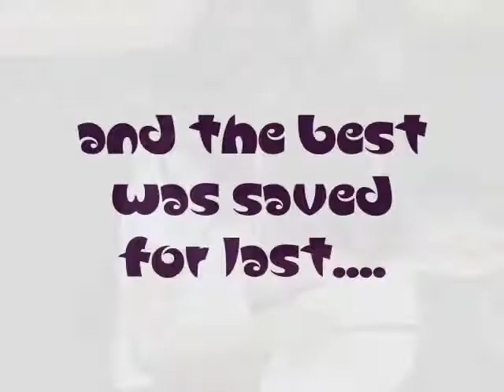NYFA Registration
Day 2 in Hollywood: Diana gets registered and enrolled in her classes at the New York FIlm Academy on Universal Studios in Hollywood, Calfornia.  She also takes a surprise trip to see the infamous Hollywood sign.